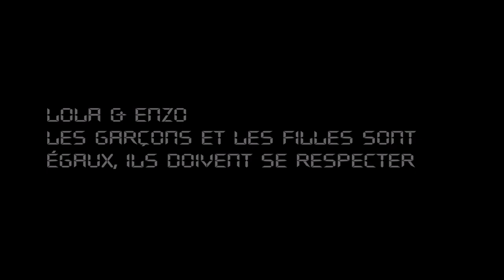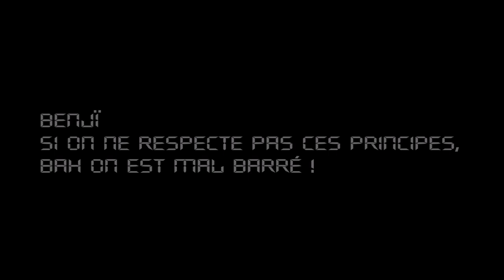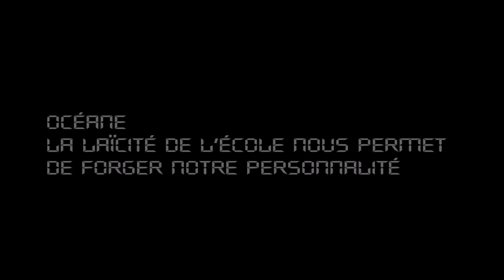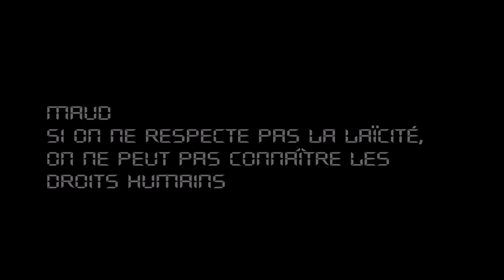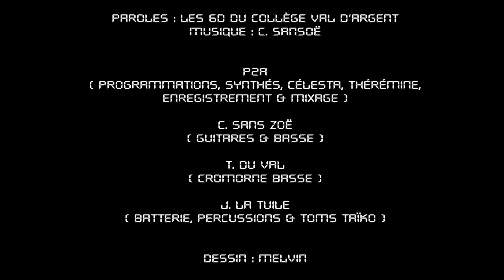Laï6D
Chanson sur la laïcité écrite par les 6D du collège Val d'Argent de Sainte-Foy-l'Argentière (69) dans le cadre du cours d'EMC.

Paroles : la classe de 6D
Dessin : Melvin